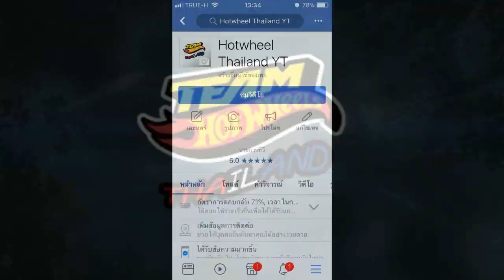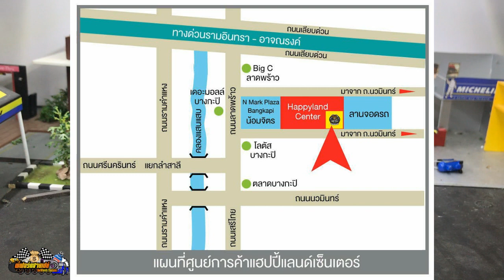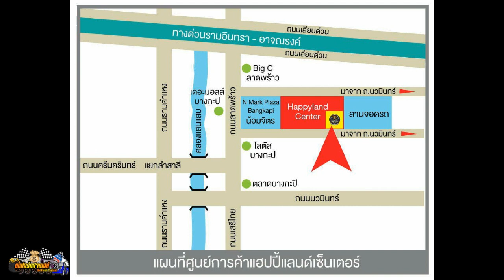รีวิวรถเหล็กและเชิญชวนร่วมงาน Thai Custom Model Festival 2-3 มิย 2018 ครั้งที่ 1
-รูปแบบงานจะเป็นงานรวมตัวของ เหล่าศิลปิน สายโมรถ หลากหลายสเกล ตั้งแต่ ขนาด 1:87 , 1:64 จนถึง ขนาดแบบ มาตราฐาน 1:24 มาร่วมแสดงโชว์และจำหน่ายในงาน
รวมถึง ฉาก Dioramm สวยๆหลากหลายแนว

-มีโมเดล หลากหลายสเกลให้ได้ซื้อขาย จับจอง สั่งทำ ตามต้องการ

-มีการประกวดรถ ขนาด 1;64 ของกลุ่ม

-สถานที่ ศูนย์การค้าแฮปปี้แลนด์เซ็นเตอร์

-ตั่งแต่เวลา 12:00 ลงทะเบียน รับของที่ระรึก ชมฟรี ตลอดงาน

ในงาน จะหลากหลายไปด้วยModel คนรักรถ ไม่ควรพลาด